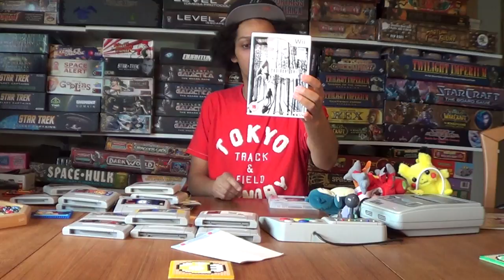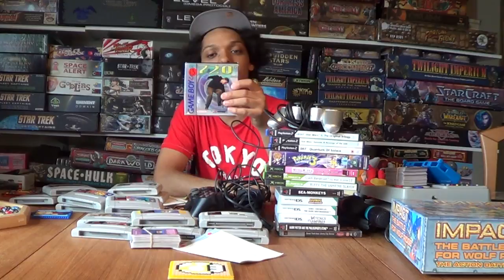RETRO VIDEO GAMES FINDS AND PICK UP VIDEO NICE SNES PICK UP 16 08 16